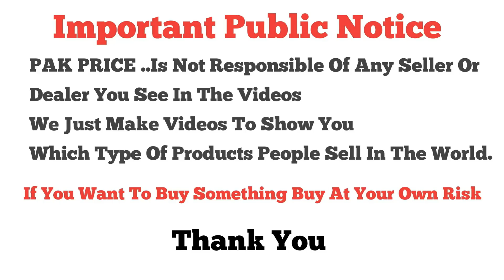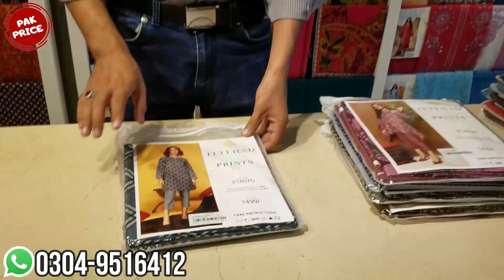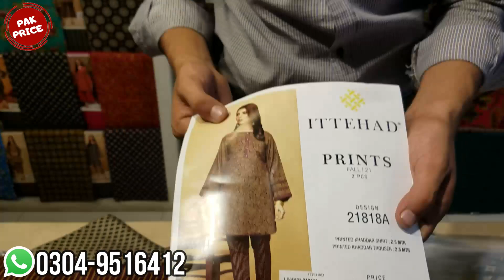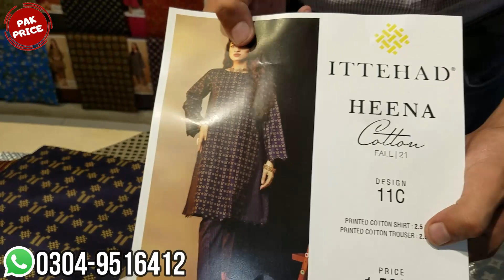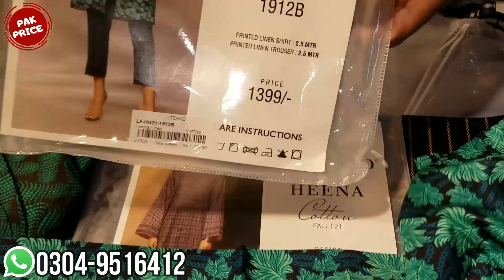Best Suits for Women \\ Linen Suits \\ Khaddar Suits \\ Cotton Suits \\ Most Stylish Printed Dress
Shop Name | ITTEHAD
Opp Gul Ahmad Store Commercial Market Satellite Town Rawalpindi